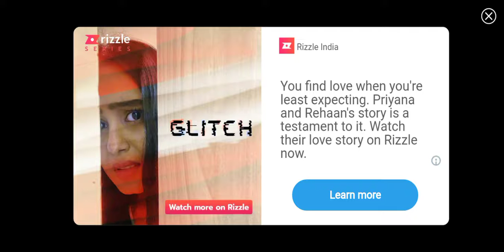bike race ne to levels ko par kiya